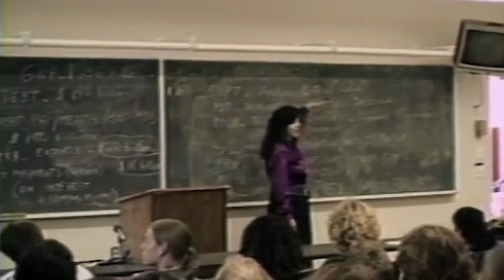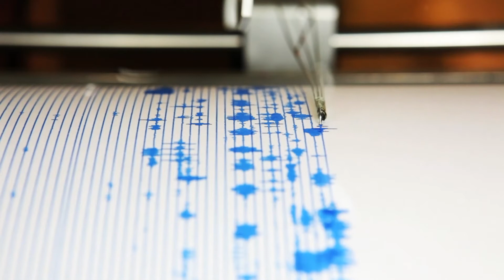GLG 110/111 - Dangerous World Course Overview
Dangerous worlds is an online course that focuses on geologic hazards around the world and how understanding the physics and processes of these hazards can help minimize damage.

Join Amanda Clarke, associate professor at Arizona State University, as she discusses what to expect in the course and why students should take it.

Earthquakes, volcanoes and meteor impacts are all examples of geologic processes and hazards that cause immense damage, both physically and economically. This class assesses these geological hazards from a quantitative perspective to better understand the phenomena. Clarke explains that the goal of the course is to demonstrate the application of these topics as well as the importance of this science and the effect a geological disaster can have as the population continues to grow.